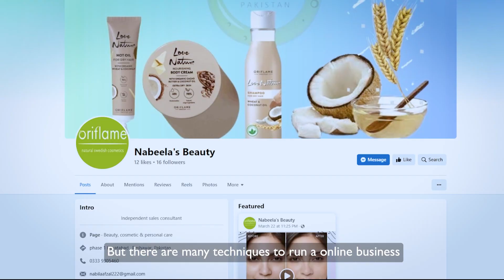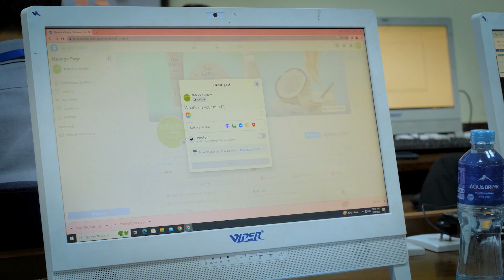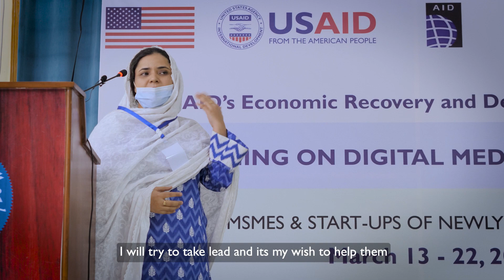USAID ERDA Empowering Pakistani Entrepreneurs for Success Nabeela Afzal Beneficiary of DMM Training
Production by @dynimax
Client: @USAIDerda